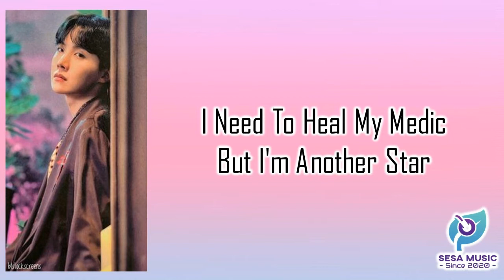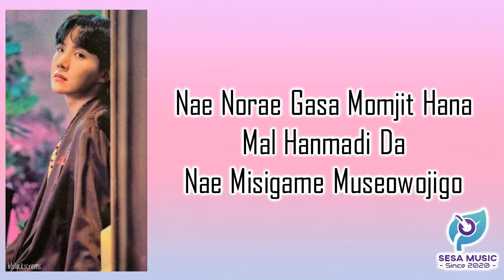Jamais Vu - BTS (방탄소년단) (Easy Lyrics)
Connect with BTS:
[Romanized:]

Tto jyeobeorin geot gata
Neon hwaga na boyeo
Areundaeneun game over over over

Manyak geimiramyeon
Tto loadhamyeon doegessjiman
I guess I gotta deal with this
Deal with this
Real world

Charari geimimyeon johgessji
Neomu apeunikka
I need to heal my medic
But I'm another star
Wanbyeokhaji moshaessdeon nareul tashae
Brake in my head
Brake in my step always
Geujeo jalhago sipeossgo
Usge haejugo sipeossneunde damn

Please give me a remedy
Meomchwobeorin simjangeul ttwige hal remedy
Ije eotteohge haeya hae
Nal sallyeojwo dasi gihoereul jwo
Please give me a

A remedy a melody
Ojik naegeman namgyeojil geu memory
Ijjeumeseo geumanhamyeon
Kkeobeorimyeon modeun ge da pyeonhaejilkka

Gwaenchanhjiman gwaenchanhji anha
Iksukhadago honjasmalhaessjiman
Neul cheoeumin geoscheoreom apa

Bujokhan gamer
Maja nal fcontrol moshaji
Gyesok apa 'cause
Sihaengchagowa oman gaji
Nae norae gasa momjit hana
Mal hanmadi da
Nae misigame museowojigo
Tto neul domanggaryeo hae
But japne geuraedo nega
Nae geurimjaneun keojyeogado
Nae salmgwa neon equal sign
So nae remedyneun your remedy

Remedy
Tto dasi ttwigo tto neomeojigo
Honestly
Sueopsi banbokdoendaedo
Nan tto ttwil georago

So give me a remedy

Seonggonginga dorawasseo
Jipjunghaeseo kkok nege dahgo malgesseo
Tteoreojigo neomeojigo
Iksukhan apeumi ttokgati nal deopchyeo
Nal sallyeojwo
Ibeonedo swipji anha
Dasi gihoereul jwo
Gwandul geonyago no no never
I won't give up